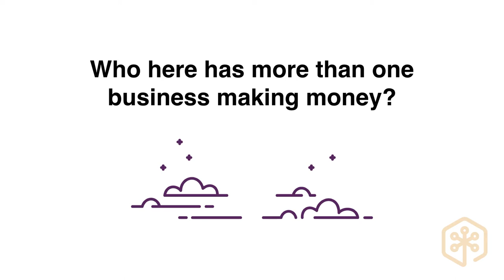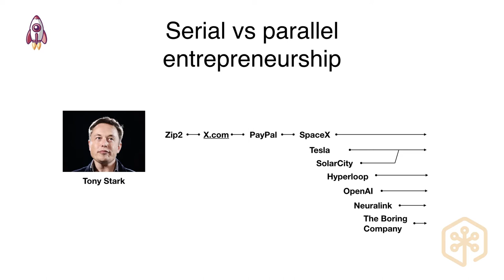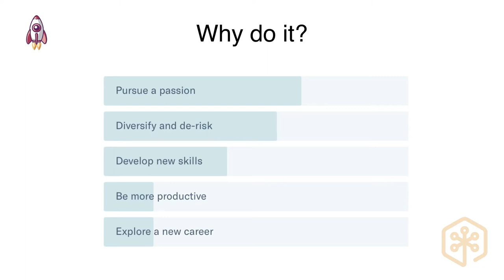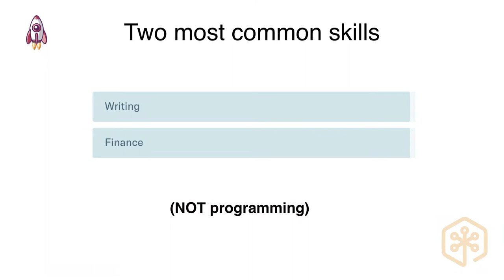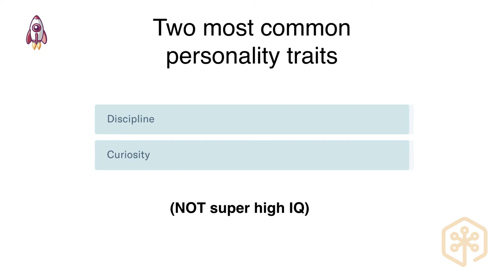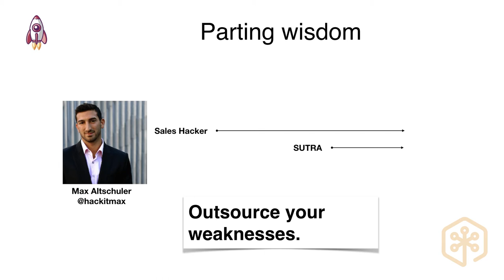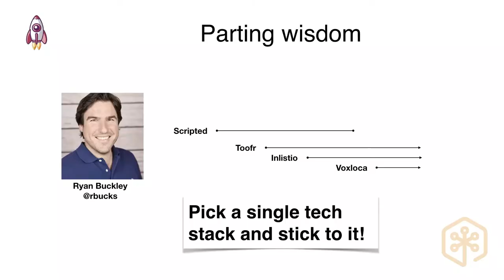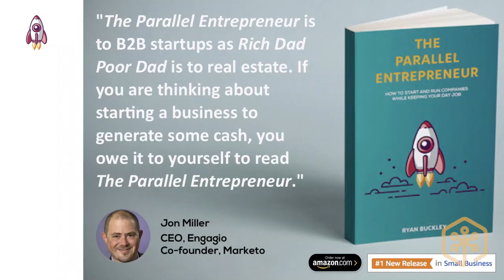The Path to Parallel Entrepreneurship – Ryan Buckley – MicroConf Growth 2018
Reyan recently interviewed dozens of entrepreneurs who share one thing in common: They're doing multiple businesses simultaneously.

Yes, that's non-monogamy with your little startup. Ryan will explain you why you should cheat on it. There are a dozen personal and professional benefits to doing it and he have the anecdotes to back them up.  To be a parallel entrepreneur, you need to be a full-stack entrepreneur first.

Ryan also has a how-to guide for actually launching your very own B2B SaaS business -- over and over again